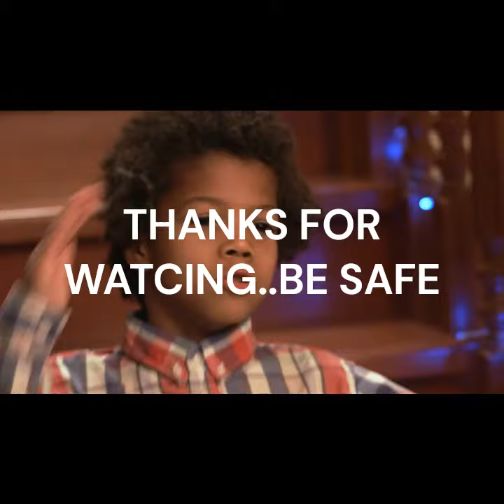JUST TYRIN 2 MAKE IT [2U2BEAT]BY SHAKEDOWN2U2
JUST TRYIN 2 MAKE IT [2U2BEAT] BY SHAKEDOWN2U2